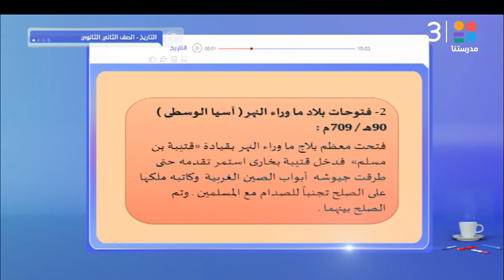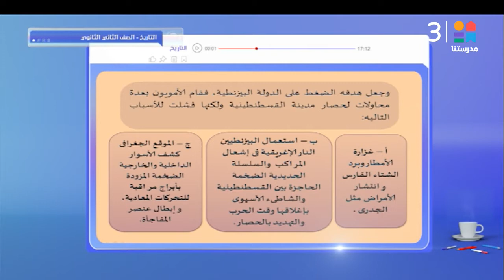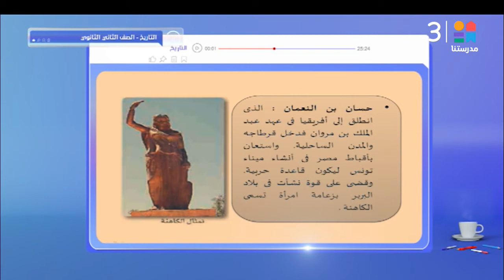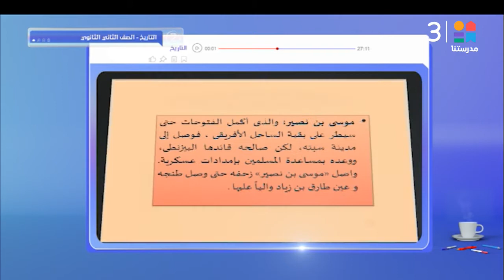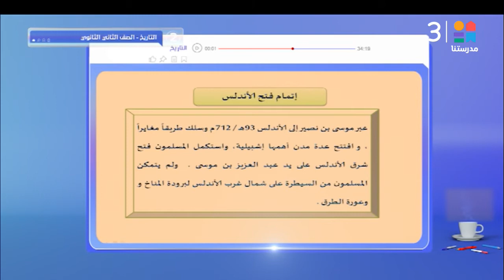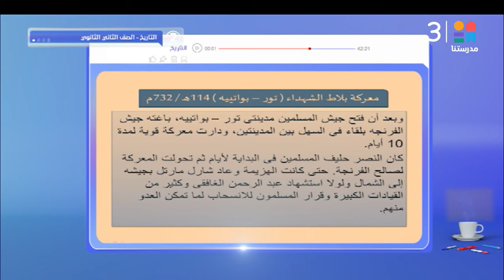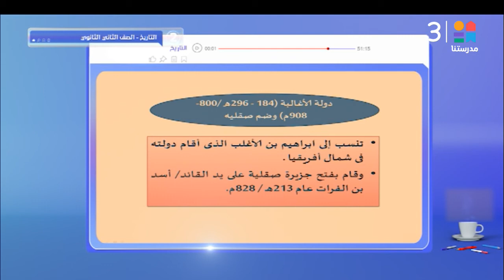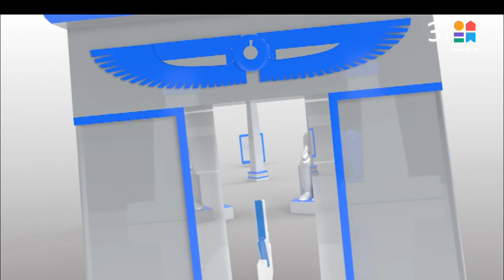الصف الثاني الثانوي | الفتوحات الإسلامية في العصر الأموي والعباسي | تاريخ